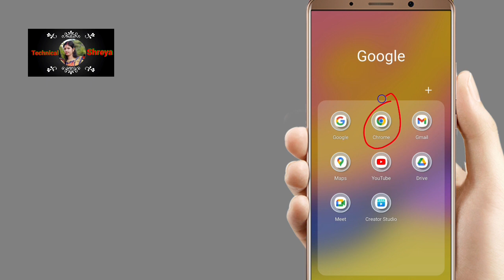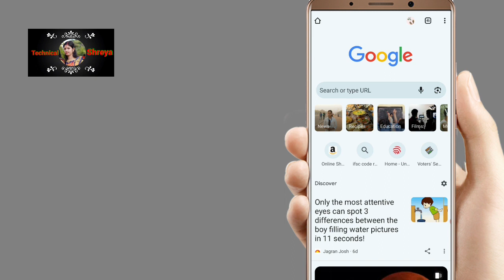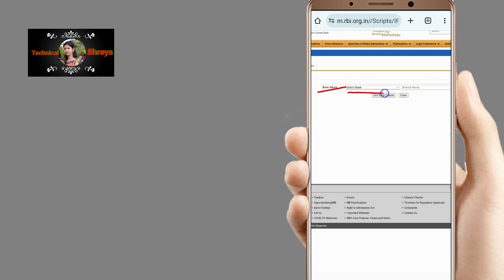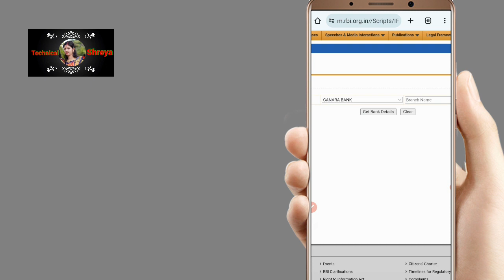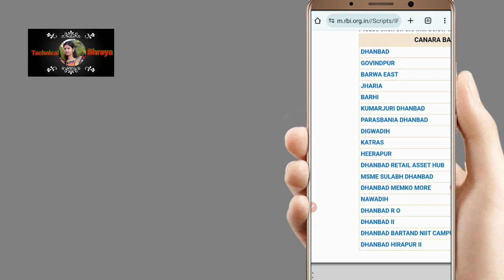Canara Bank ifsc code 2023 | Canara bank ifsc code kaise nikale 2023 | Canara bank ifsc code number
welcome friend

Search for IFSC Code of Canara Bank in UTTAR PRADESH
Find Canara Bank IFSC Code for Banks in India
CANARA BANK IFSC Code
ifsc code